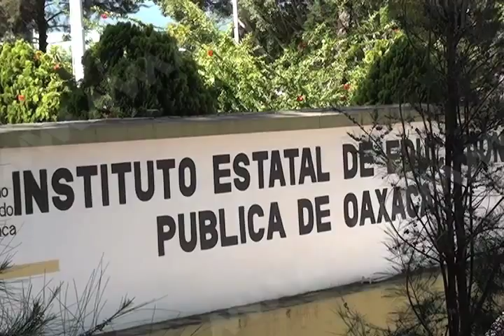AVIADORES (MVM TELEVISIÓN)